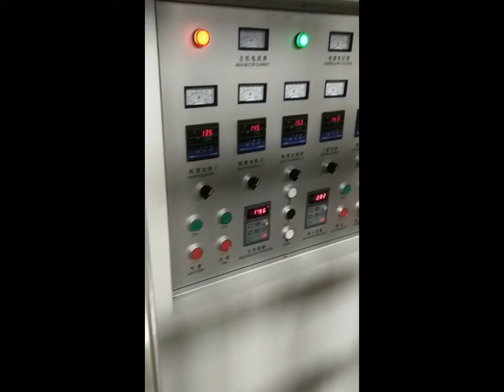Smallest Laboratory Biodegradable Plastic Machine /Particle Film Blowing Machine/中国制造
China Leading High Speed Particle Film Blowing MachineMachine Manufacturer !

18 years experience. China Manufacturers.

Particle Film Blowing Machine...If You Are interesting...Please..

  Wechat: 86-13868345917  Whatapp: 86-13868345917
CONTACT PERSON :Peter.xie
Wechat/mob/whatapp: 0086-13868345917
CONTACT PERSON :Mr. xie
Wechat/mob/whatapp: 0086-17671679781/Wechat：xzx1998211